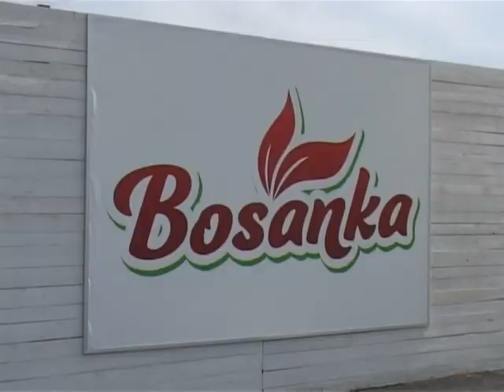DOBOJ KAMEN TEMELJAC BOSANKA 26.06.2014.